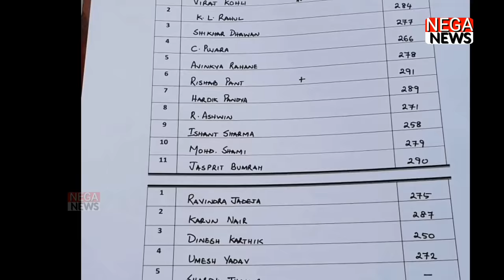India vs England 4th test match 2018, Shikhar Dhawan and KL Rahul Crease,day 1 made 5 world record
India vs England 4th test match 2018, Shikhar Dhawan and Rahul Crease,day 1 made 5 world record